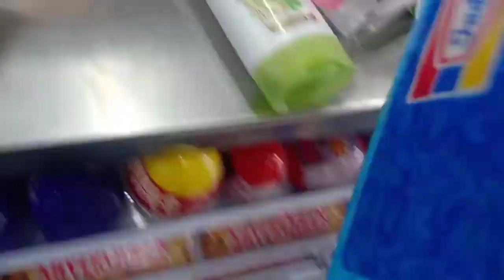belanja buat sarapan || unboxing paket dari ateu!!